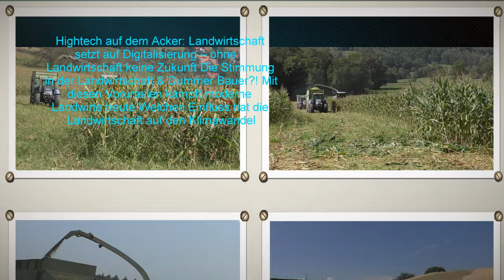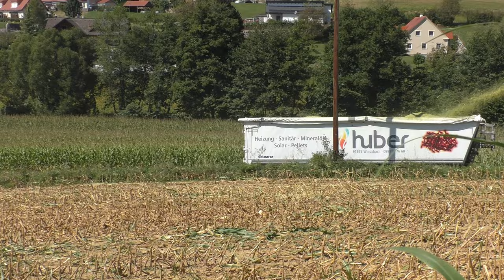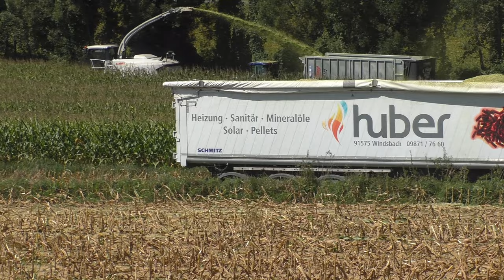Mais 2023 LU Hannes Hauptmann Claas Jaguar 970 & Orbis 750 mit verschiedenen Abfahrern in Bezirk S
[Mais 2023] LU Hannes Hauptmann Claas Jaguar 970 & Orbis 750 mit verschiedenen Abfahrern in Bezirk Süd Oststeiermark
  für Biogasanlagen in der Süd Oststeiermark